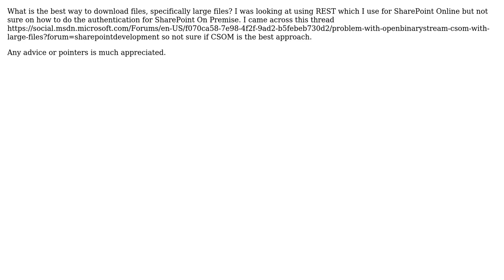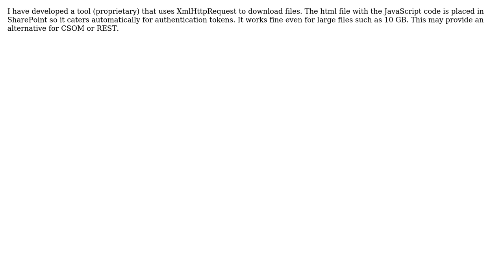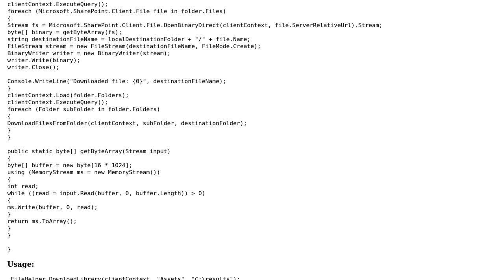Sharepoint: Download Large files from SharePoint On Premise (2 Solutions!!)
Sharepoint: Download Large files from SharePoint On Premise

With thanks & praise to God, and with thanks to the many people who have made this project possible! | Content (except music & images) licensed under CC BY-SA | Music | Images & others | With thanks to user Webfort user user60049 user Denis Molodtsov and the Stack Exchange Network Trademarks are property of their respective owners. You are responsible for your own actions.